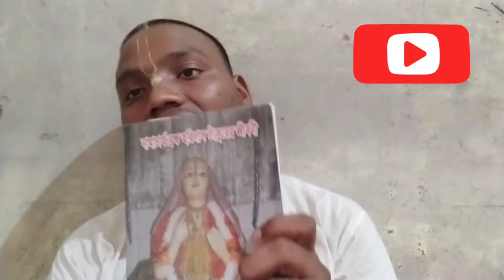Haridas Thakur Story'